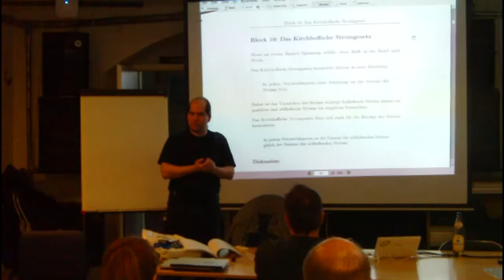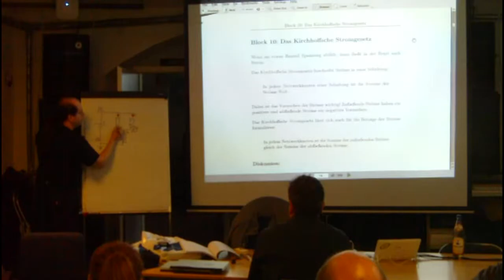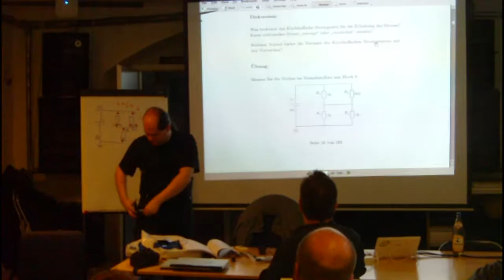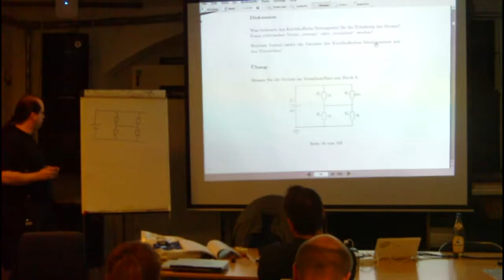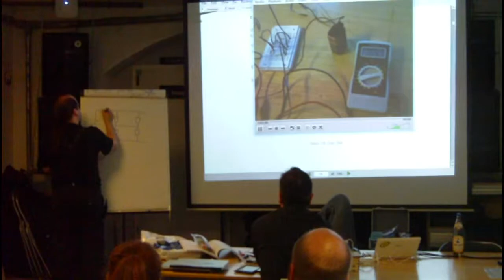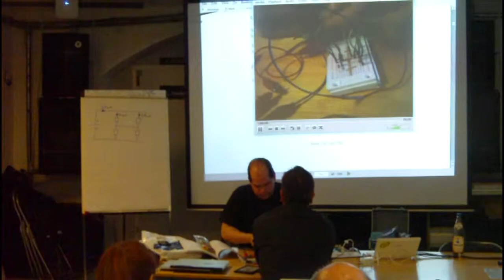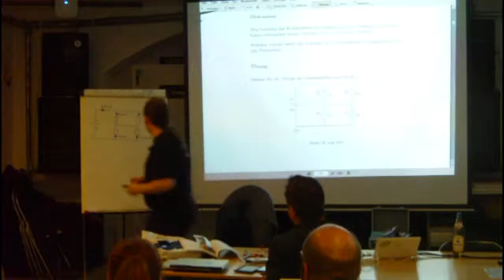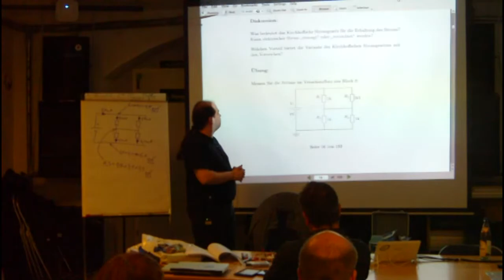Block 10: Das Kirchhoffsche Stromgesetz